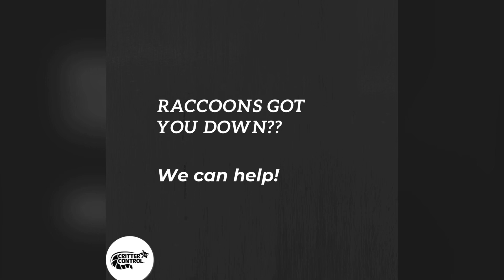Raccoon Trouble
Quick collection of some of our favorite raccoon videos from this spring. If you have a raccoon in your home and need help give us a call today at 1-800-CRITTER